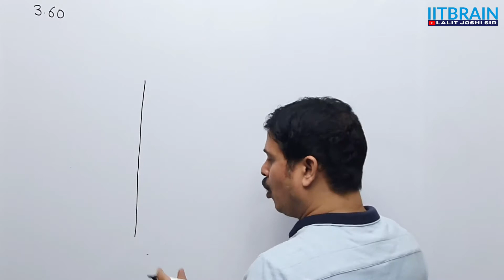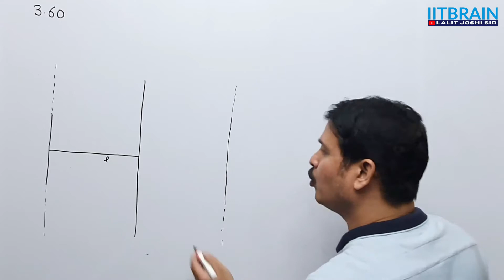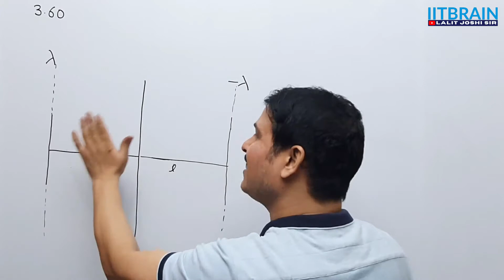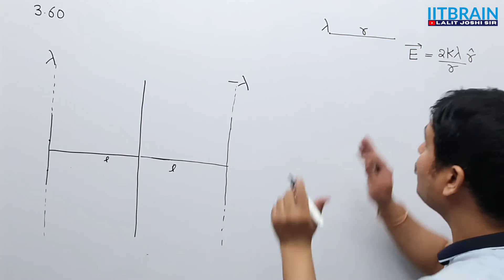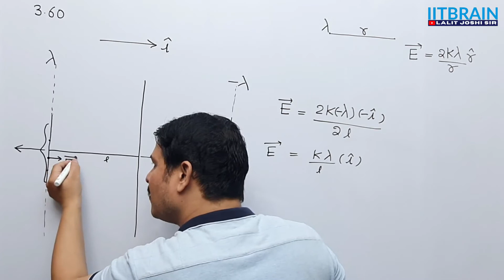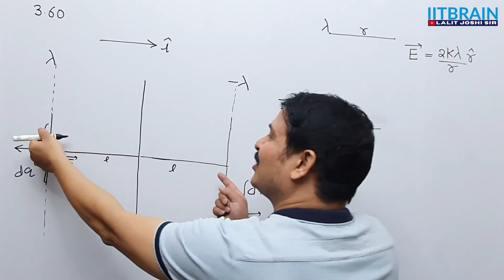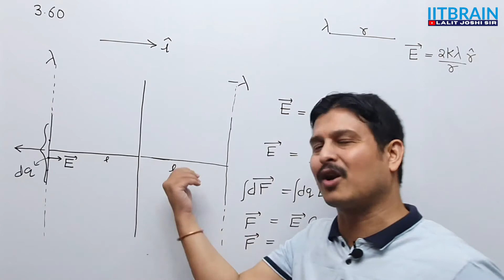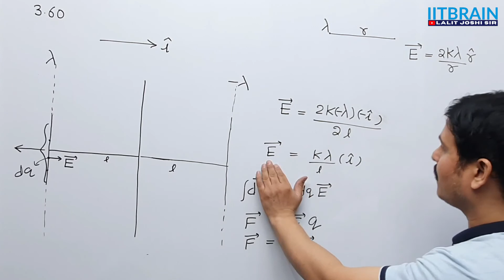IE Irodov 3.60 | Part 1 | Image method | Solution by Lalit Joshi Sir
IE Irodov 3.60, Part 1 Image method, explained by Lalit Joshi sir for IIT JEE Mains/Advanced, NEET, Board Exam preparation